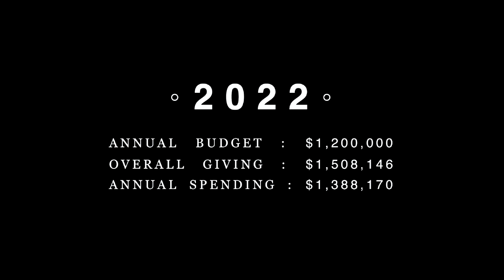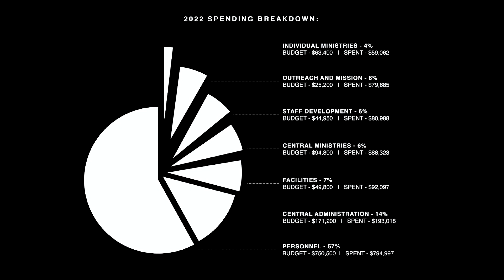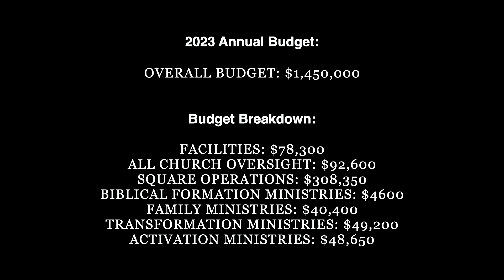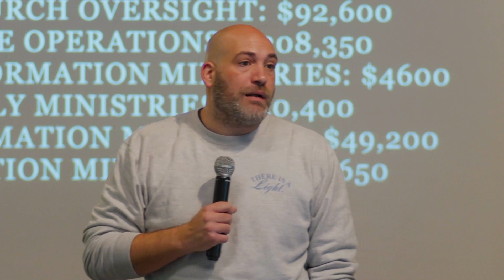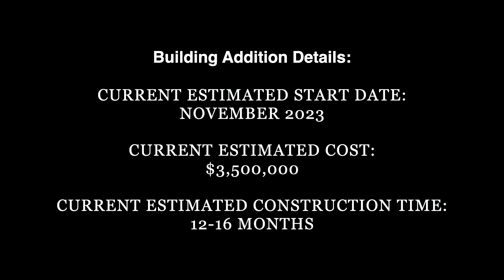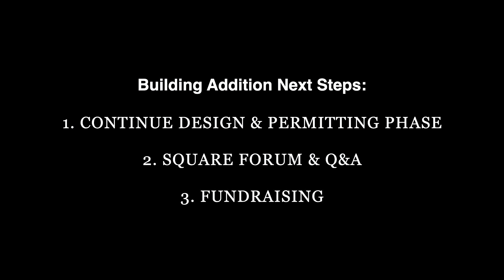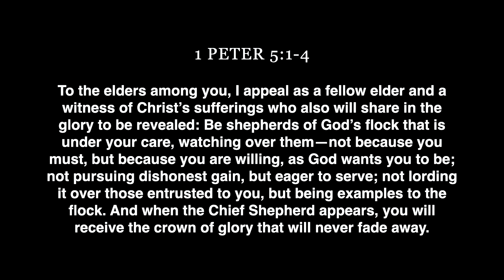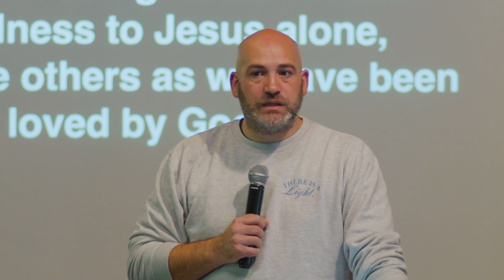Update Sunday | The Square Church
Pastor Phil Manginelli